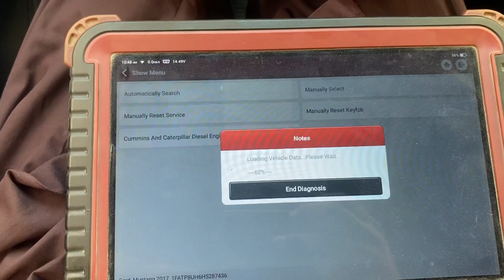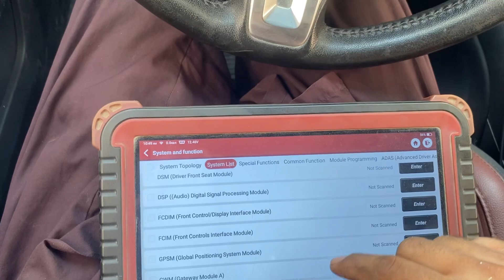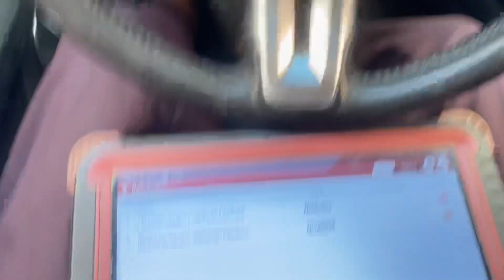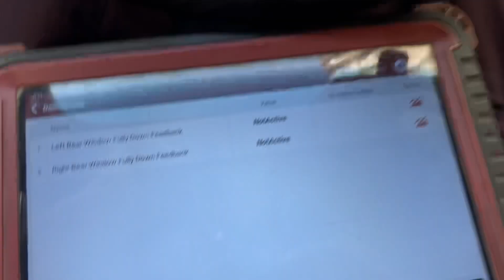Ford mustang folding roof repair ||muhammad tayyab